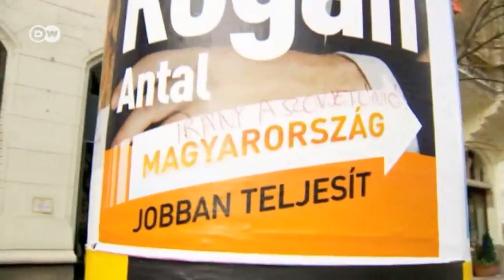Ungarn vor der Wahl | Journal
ungarn, wahlen, orban, fidesz, nationalistisch, wahlkampf